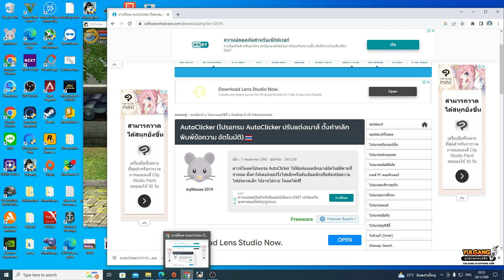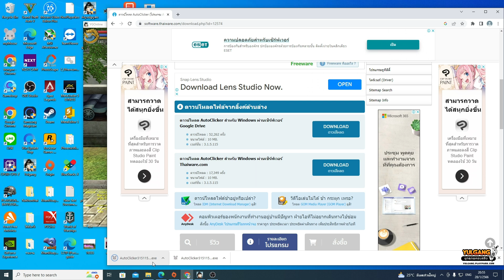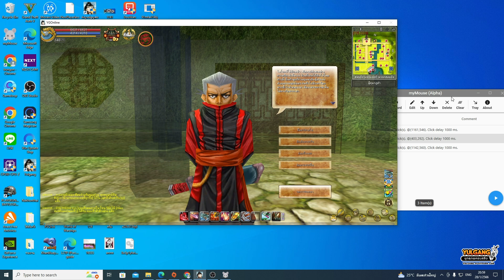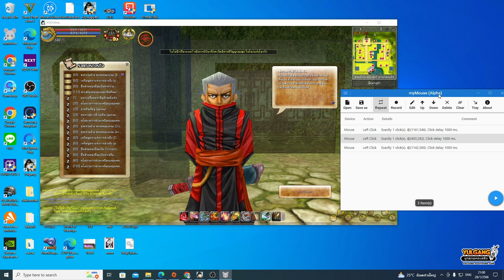((YULGANG)) ออโต้คลิกส์ แลกเหรียญวอแบบไม่ต้องกดเอง (ใช้ได้ทุกWindows)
ลิ้งค์โหลดออโต้คลิกส์ Mymouse

► ช่องทางสนับสนุนของช่อง (Donate)

ขอบคุณทุกคำติชมและผู้สนับสนุนทุกคน เราจะนำไปปรับปรุงและพัฒนาให้ดียิ่งขึ้นครับ
TalKative Over